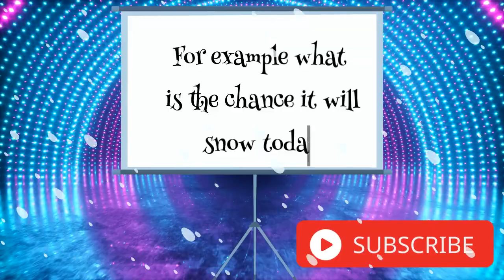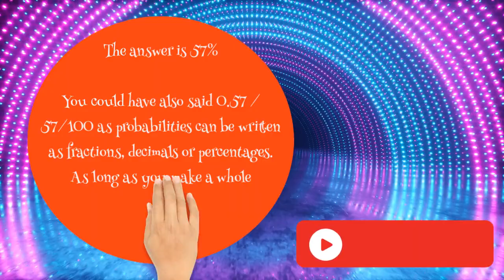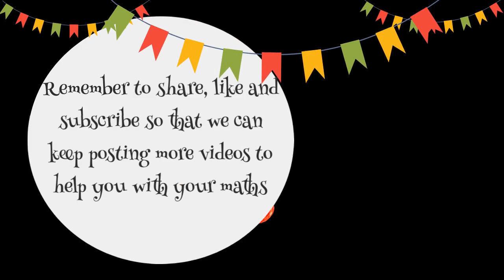Introduction to probability Lesson 1 | Maths Animations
Learn what probability is and how to calculate it.
Why dont you try some of our questions and test your knowledge.